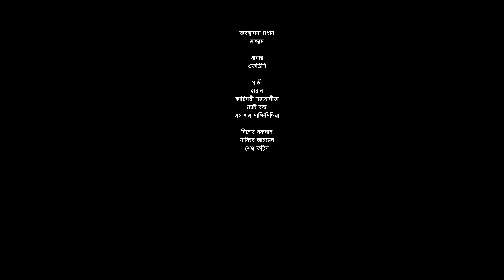Anamika Oyshe New Bangla Natok 2022 | New School Romantic Love Story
Anamika Oyshe New Bangla Natok 2022